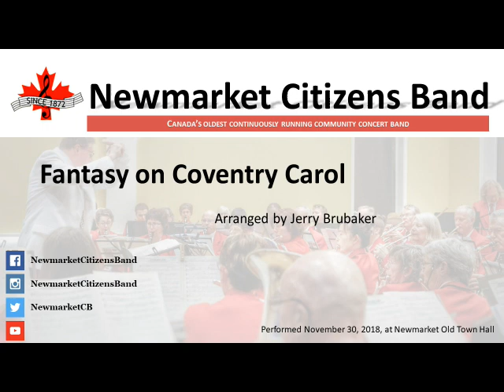Fantasy on Coventry Carol arranged by Jerry Brubaker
The Coventry Carol is a well-known Christmas song that starts "lullay, lullay, thou little tiny child" and is remade into a set of variations in this fantasy by Jerry Brubaker.  It begins with a chorale followed by a fugue, than a dance, and finally into a majestic conclusion.  The Newmarket Citizens' Band performed the piece at their 2018 winter concert, "Comfort and Joy".

Jerry Brubaker served with the United States Navy, where he played French horn and was a composer and arranger.  For the last 13 years before his retirement from the service, he was the Navy Band's chief arranger.  He continues to compose and arrange for Alfred Publishing and is active in the Association of Concert Bands where he was President in 2018.

The audio was recorded by Colin Guenther at Newmarket's Old Town Hall on November 30, 2018.